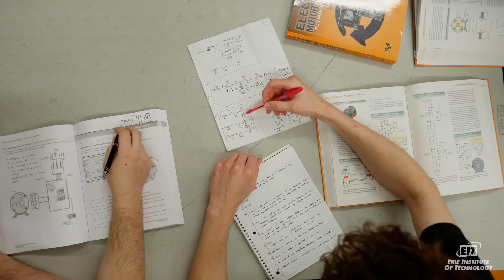EIT Electrician Graduate Testimonial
An EIT Electrician Program graduate talks about how his education at Erie Institute of Technology prepared him for his career.